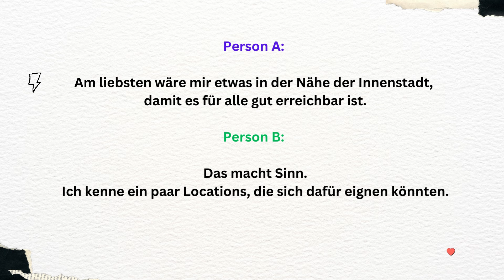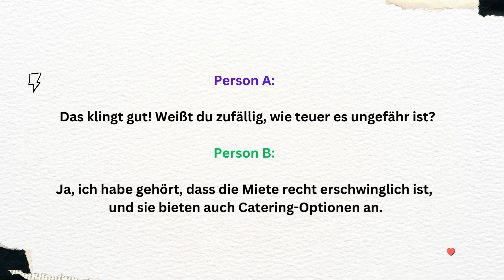Mündliche Prüfung sprechen Teil 2 , Mit Kollegen sprechen, Telc B2 Beruf